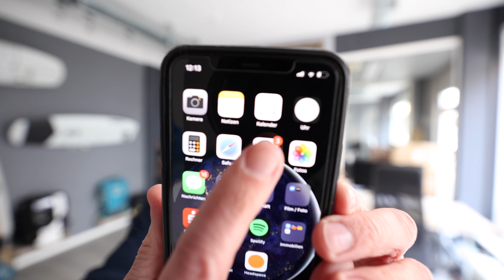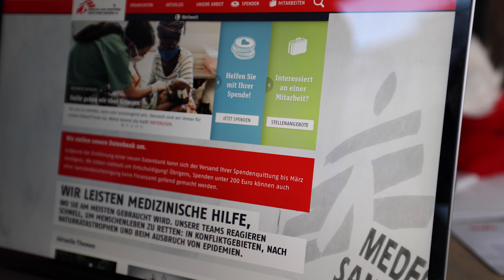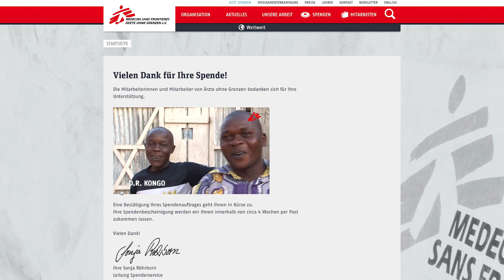Wie aus Deiner Bestellung eine Spende wurde!🎅🏻🙏🏻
DAVON LEBE ICH ;)
Du möchtest Kontakt mit mir aufnehmen und nicht über YouTube kommentieren?
Nutze dazu bitte diese Mail Adresse